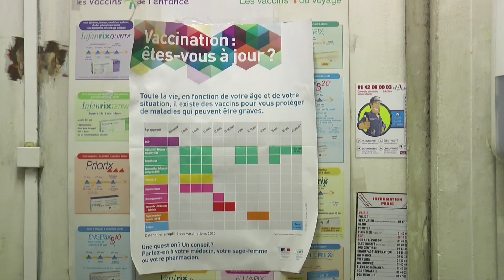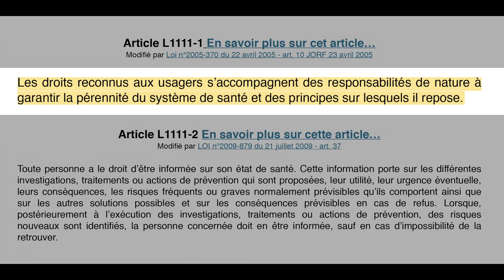Vaccins toujours anodins ?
Interview de sophie guillot présidente de l'association info vaccin france